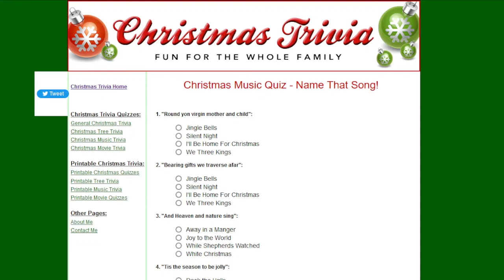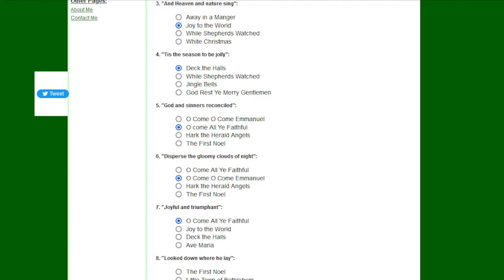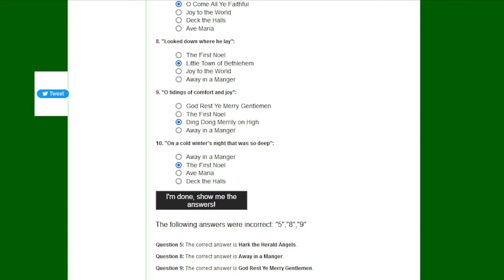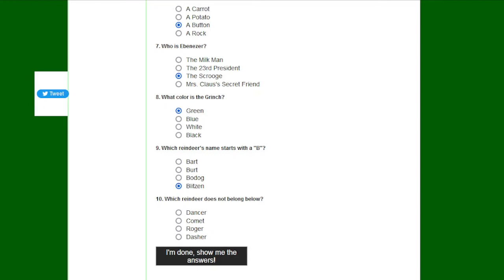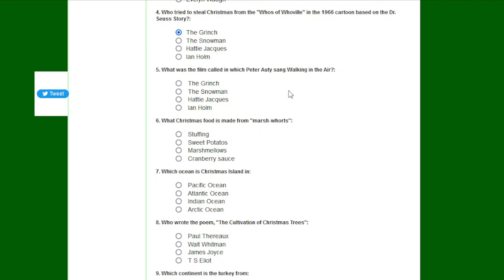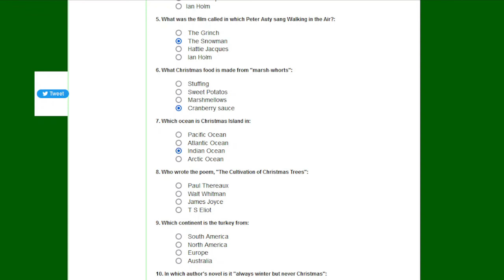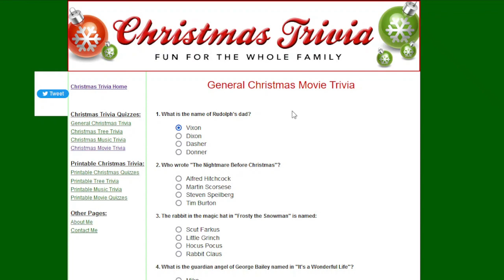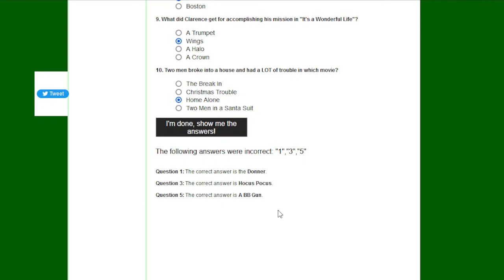Day 22 - Christmas Quiz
Christmas is all about spending time with family and doing fun things, so I have my sister, a quiz and poor sound quality.